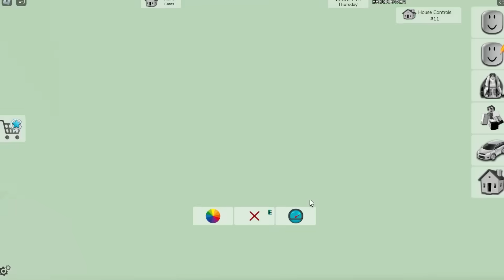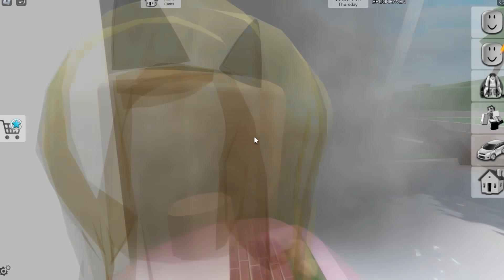GRWM ✨ NA ZAKAZANĄ IMPREZĘ ZŁYCH DZIEWCZYN 😁 (Brookhaven Rp)| Vito i Bella